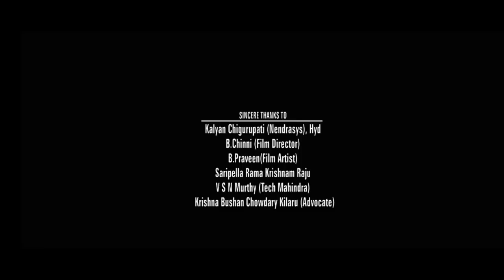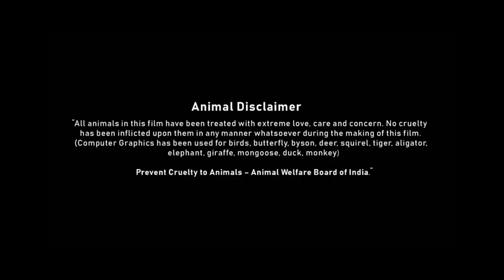RED Full Movie In Hindi Dubbed | Ram Pothineni | Malvika Sharma | Hebah | Review & Facts Explain